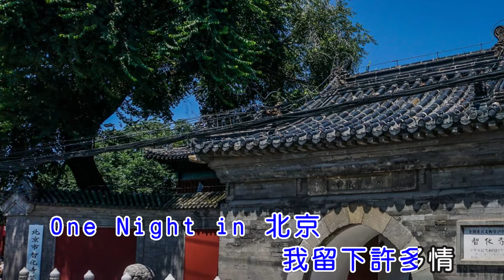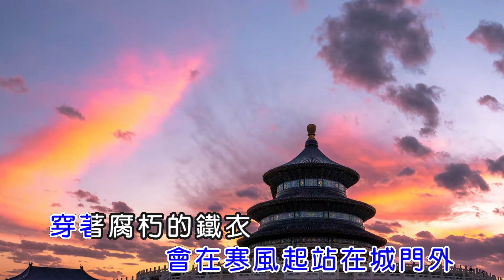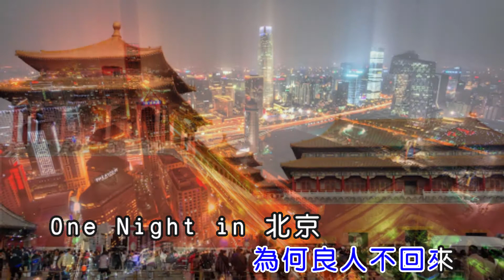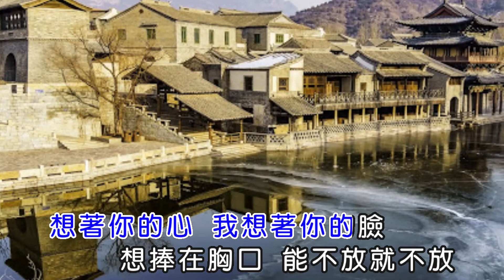One Night in 北京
作詞：陳昇/劉佳惠
作曲：陳昇
演唱：霍尊

我留下許多情
不管你愛與不愛
都是歷史的塵埃
我留下許多情
不敢在午夜問路
怕走到了百花深處
人說百花的深處
住著老情人縫著繡花鞋
面容安祥的老人
依舊等著那出征的歸人
你可別喝太多酒
走在那地安門外
沒有人不動真情
我留下許多情
把酒高歌的男兒
是北方的狼族
人說北方的狼族
會在寒風起站在城門外
穿著腐朽的鐵衣
呼喚城門開 眼中含著淚

我已等待了千年
為何城門還不開
啊…我已等待了千年
為何良人不回來
我留下許多情
不敢在午夜問路
怕觸動了傷心的魂
我留下許多情
不敢在午夜問路
怕走到了地安門
不想再問你 你到底在何方
不想再思量 你能否歸來嘛
想著你的心 想著你的臉
想捧在胸口 能不放就不放